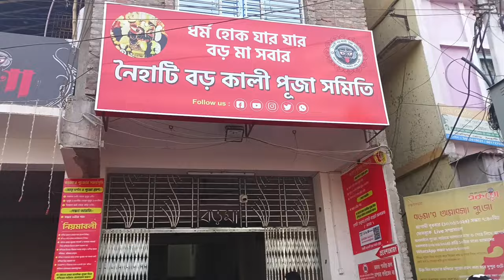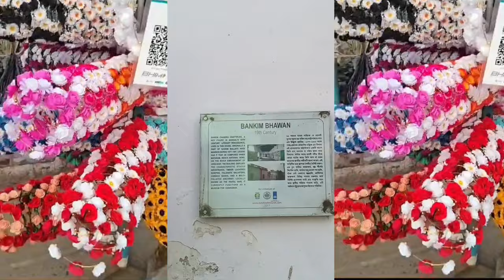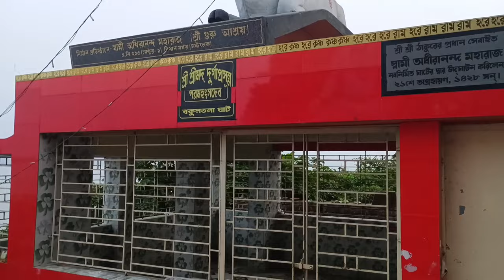Place to see in Hooghly Chinsurah ll Chuchura Tour ll হুগলীর চুঁচুড়া কিছু ঐতিহাসিক স্থান ঘুরলাম ll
Chinsurah Best 5 Tourist Spots | Hooghly Tourist Places | 1 Day Tour  Near Kolkata.

Chinsurah or Chuchura or Chinsura Local pronunciation is Chuchura, is a town under Hooghly Chinsurah Municipality of Hooghly District, West Bengal. It takes around one hour from Kolkata. The Dutch formed Their Company around 1602. It was a Dutch colony from 1615 to 1825. Chinsurah now a famous tourist place in West Bengal Hooghly. You may visit Susanna Maria's  cemetery, Ghorir More, Armenian Church, Joraghat Bande Mataram Bhavan, Dutch cemetery etc.

🌹Queries Solved:- 👇👇👇
Chinsurah Tour Guide
Chuchura Tour Guide
Day Outing From Kolkata
Chuchura Tourist Spots Near Kolkata
Chuchura Travel Guide
Best One Day Tour Guide
Chuchura Tourist Places
Chinsurah Best Spots
Chuchura Tourist Places
Hooghly Tourist Places
Hooghly Tourist Spot
Tourist Places Near Kolkata
Chinsurah Station
Ghorir More Chuchura
Chuchura Hotels
Chuchura Foods
Chuchura Riverside
Chinsurah Best Couple Friendly Park
Chinsurah Famous Tourist Spot
Chinsurah Tourist Attractions
Chinsurah Station
Chuchura Best Places
Best Places In Chinsurah
Chinsurah Tour
Chinsurah Best Tour Guide
Chuchura Vlog
Chinsurah Video
One Day Trip From Kolkata Nearest Places